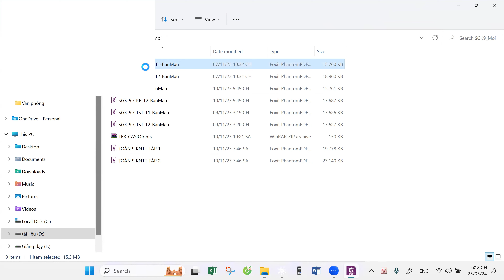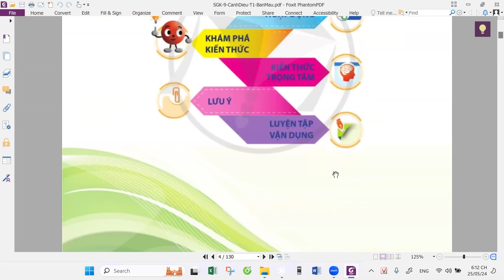Toán lớp 9 - Bài 1 - Dành cho hs 2010